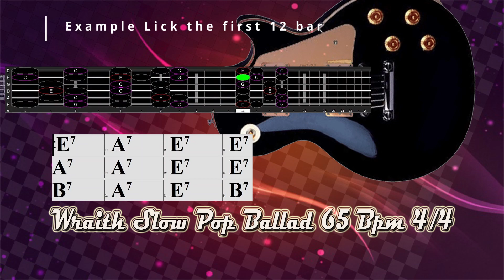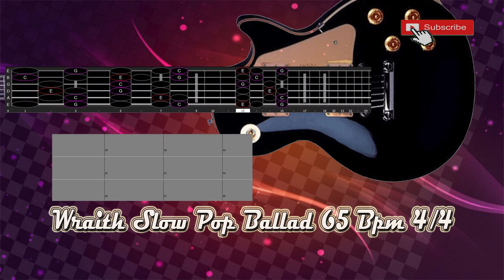Wraith Slow Pop Ballad in E Major Pentatonic 65 Bpm 4/4 Backing Track Jam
Wraith Slow Pop Ballad in E Major Pentatonic  65 Bpm 4/4 Backing Track Jam for Free Improvisation! Love Blues Song,.
with background Guitar part, over which a singer or soloist could play. Also includes vintage Guitar,  electric bass and  Drum, ,.

Thanks